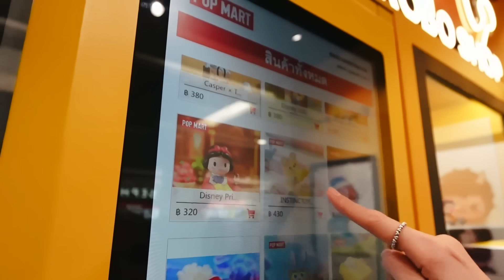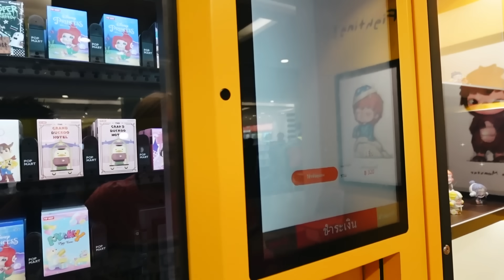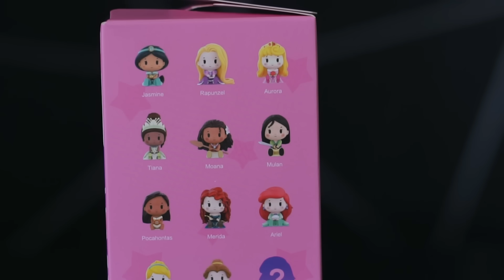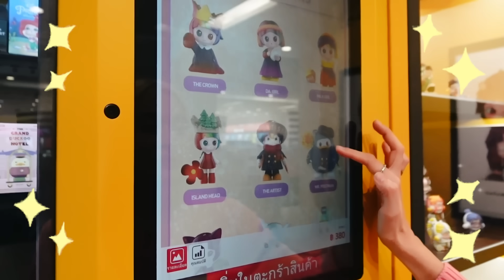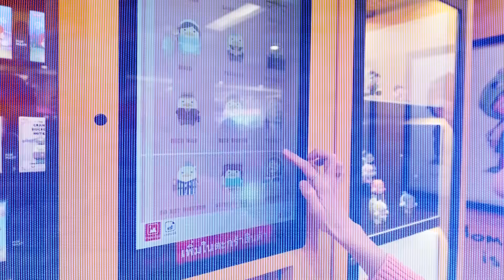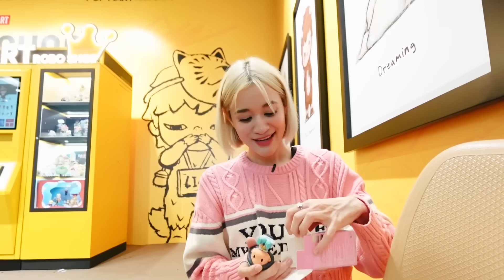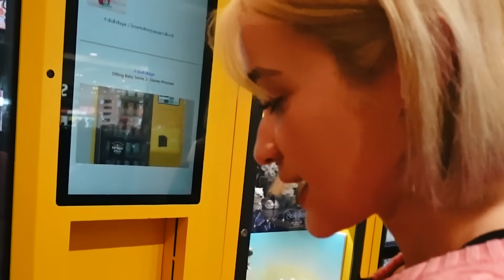ตู้กดกล่องสุ่ม Art Toy จาก Pop Mart จัดไป 20 กล่อง !! จะได้ตัวไหนมาดูกัน !!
วันนี้เจ้าแม่นักสุ่ม ขอไปกดกล่องสุ่ม Art Toy จาก Pop Mart กันนิดนึงค่า
น่ารักมากเลย จัดไปเลย 20 กล่อง !!